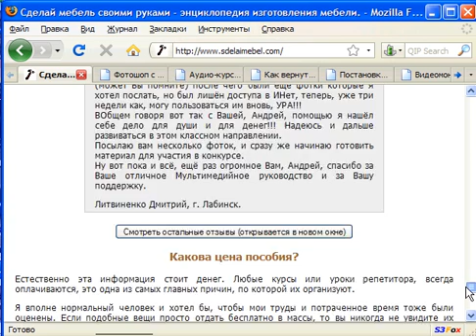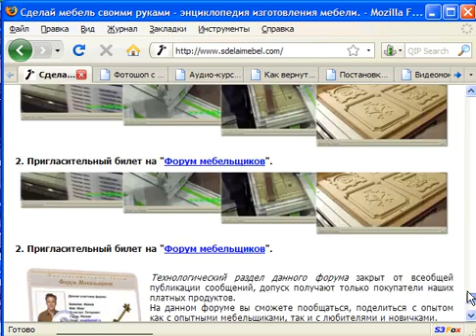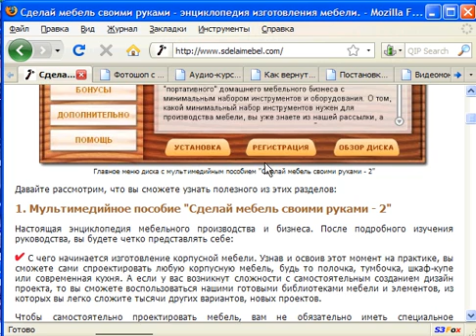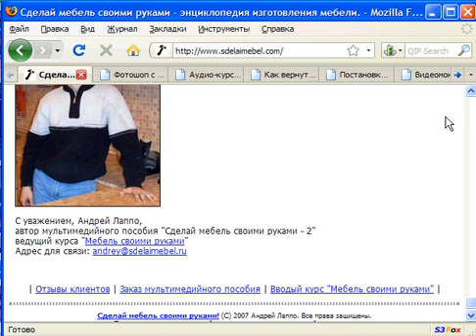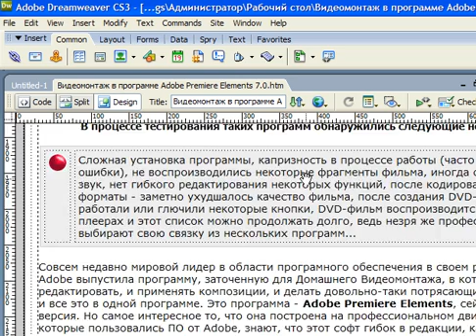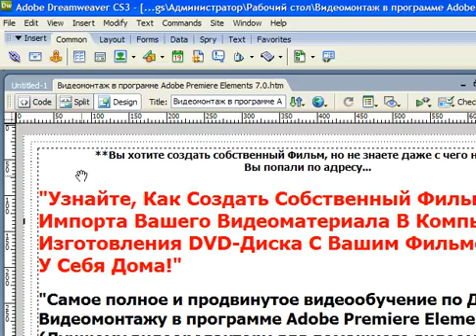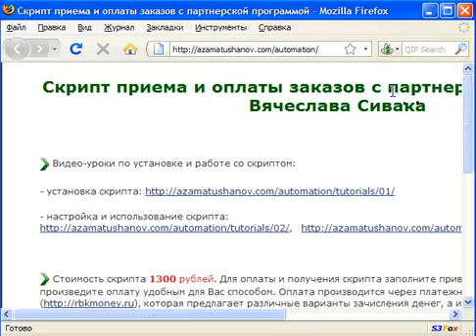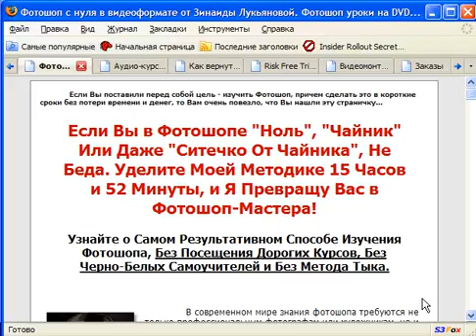Прямая дорога к деньгам в Интернет. Урок № 4. Ваше классное предложение. (Азамат Ушанов)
Автор: Азамат Ушанов
Подробное содержание на сайте АВТОРА, или у нас: